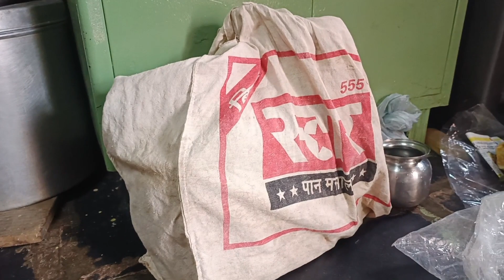mohharam ki taiyari shuru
cute couple
cute couples cuddling
cute couple romance goals
cute couple kiss
family vlog
family vlogs sipra
family vlogs channel
family vloggers
family vloggers malayalam
family vlog nidhi mausam
family vlogs troll malayalam
family vlogs malayalam hot
family vlogs tamil
family vlogs vs lakshay chaudhary
family vlogs malayalam muslim
family vlogs namchi
family vlogs and foodies
hindi vlogs channel
hindu vlogs new
hindi vlogs with english subtitles
hindi vlog video
hindu vlogs shorts
hindu vlogs uttarakhand today
hindu vlogs today
hindi vlog music
hindi vlogs 786
hindu vlogs first vlog
vlogging hindi song
vlogging hindi meaning
hindi blogging
vlogs hindi new
vlog hindi indian
vlogger hindi
hindi vlogging channel
hindi vlog video
vlogs hindi funny
vlogging tips hindi
vlogging
blogger
vlogging channel
blogger bhai
vlogger pahadi
vlogger indian
vlogger varun
blogging
vlogging
blogger
vlogging channel
blogger bhai
vlogger pahadi
vlogger indian
vlogger varun
blogging